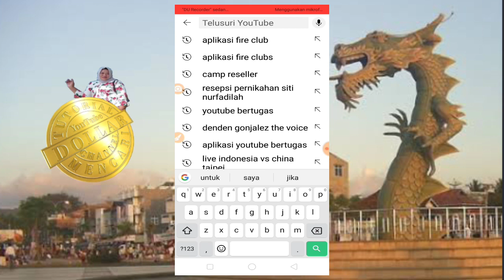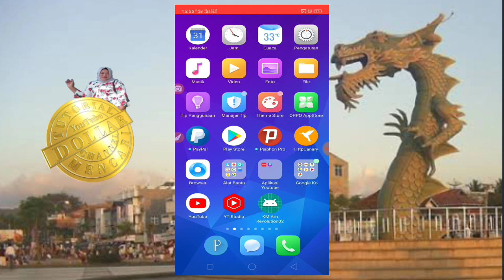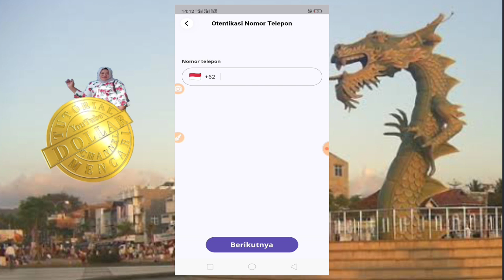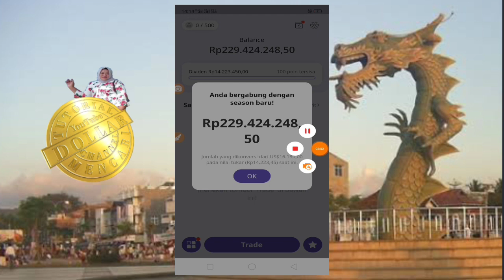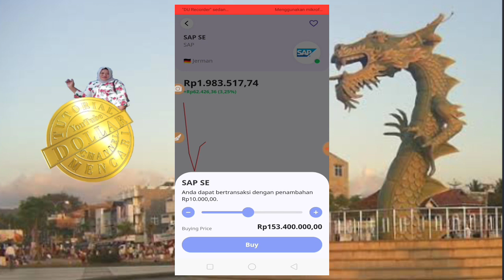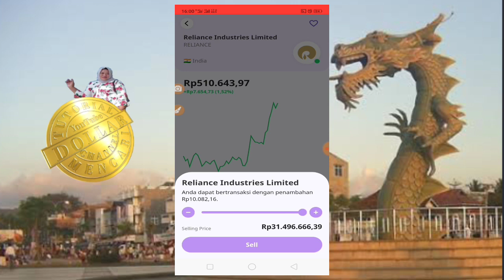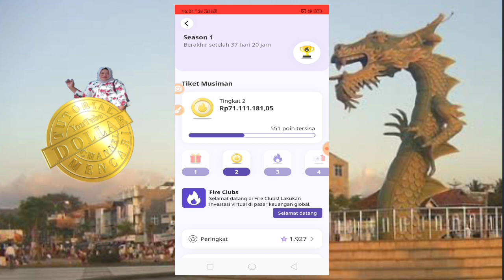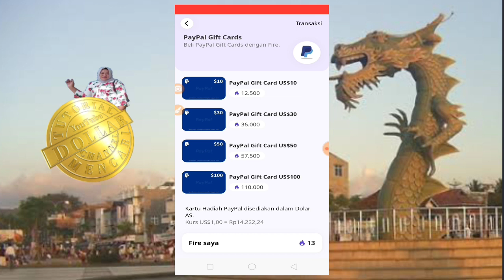Baru, Apkikasi Fire Clubs, Dikasi Modal Rp. 200 Juta Untuk Menambang.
Baru rilis aplikasi penghasil uang terbaru, yaitu aplikasi Fire Clubs. Di aplikasi ini kamu akan diberikan modal sekitar Rp. 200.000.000 untuk melakukan penambangan. Dari hasil mining ini kamu akan mendapatkan fire token dan poin yang nantinya bisa ditukar dengan uang.